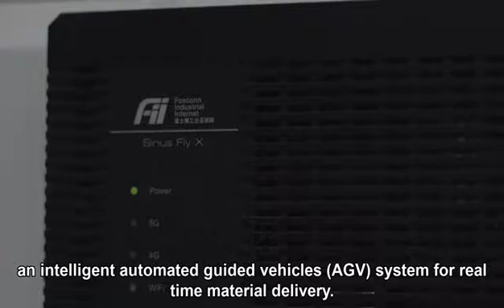foxconnアメリカ工場に導入されたstandard-robots社の自動搬送ロボット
ローカル5G搭載AMR、アメリカのウィスコンシン州の工場にてデビュー